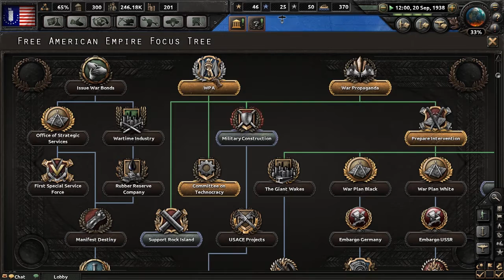Seaside Shenanigans! [5] - HoI4 Multiplayer - with The Apocalyptic Gamer!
Hey guys, and welcome to some Hearts of Iron 4 multiplayer! Me and my buddy will be playing as the U.S.A. (me) and Japan (Apocalyptic), and trying to put ourselves in charge of the pacific! Will we stay democratic and fight off the fascist threat of the Pacific, or will we blaze our own trail?